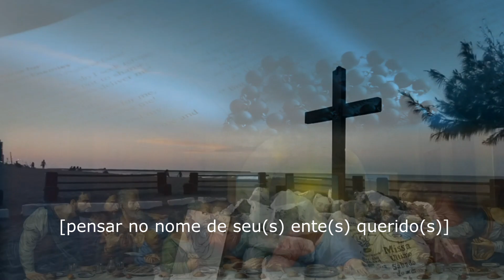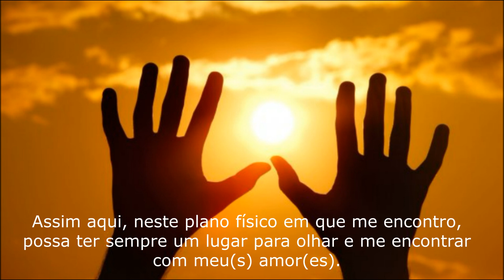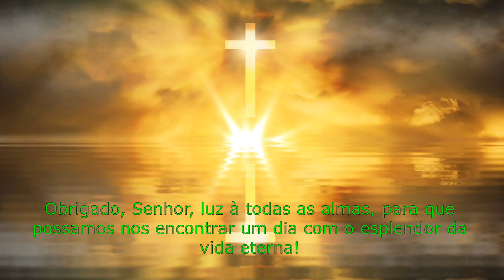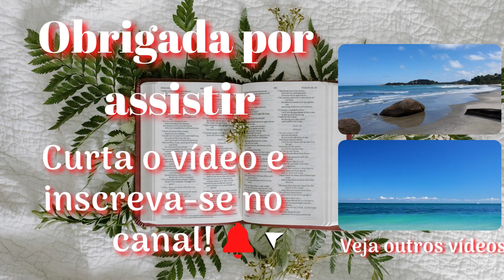ORAÇÃO PARA DIA DE FINADOS - 2 de Novembro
ORAÇÃO PARA DIA DE FINADOS

Pesquisa relacionada ao assunto:
orações poderosas
salmos
Deus
orar